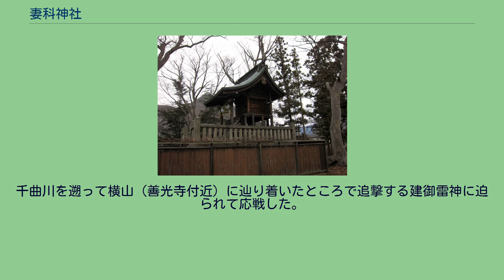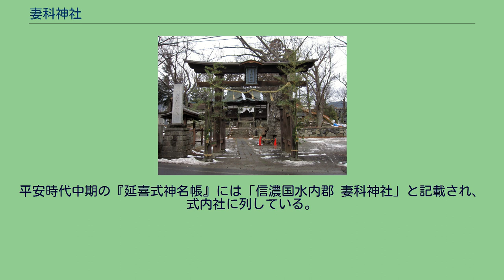妻科神社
妻科神社（つましなじんじゃ）は、長野県長野市南長野にある神社。
善光寺三鎮守（善光寺三社）・善光寺七社の一社。
鳥居 善光寺の南西で長野県庁の北側、官公庁が立ち並ぶ県庁通りから一本入った住宅地の一角に鎮座する。
諏訪大社と同様に八坂刀売神（建御名方神の妃神）を祀っており、周辺の健御名方富命彦神別神社（水内大社）・武井神社・湯福神社と同じく諏訪系の神社である。
この四社持ち回りで寅年・申年に御柱祭を行なっており、境内には御柱が立っている。
なお、当社の南側は地価公示価格が住宅地としては12年連続（2011年現在）で長野県内一であり、地価関連の報道では「妻科神社南」として頻出する。
相殿神の2柱は、八坂刀売命の夫神「建御名方富命彦神別神」を2神と見た誤りという説がある。
一方、彦神別命は建御名方命の御子神の建御名方彦神別命とする考えもある。
創建は不詳。
社名「妻科」が示すように、当社は水内郡一の大社・健御名方富命彦神別神社（複数の論社あり）の后神の社と伝える。
両社をして『日本書紀』持統天皇5年（691年）8月23日条に記載のある「水内神」とみる説もある。
伝承では、建御雷神と争って敗れた建御名方神は出雲から海沿いに逃れて北上した。
千曲川を遡って横山（善光寺付近）に辿り着いたところで追撃する建御雷神に迫られて応戦した。
この際に后神は裾花川上流のこの地に戦火を逃れて隠れひそんだことから、この名称となったという。
なお、この時に建御名方神は再び敗れて負傷し、上田の生島足島神社に逃れて養生をしてから諏訪に至ったのだとも伝える。
文献上の初見は、貞観2年（860年）に神階を賜ったとする『日本三代実録』の記載であるが、「妻科地神」と記されていることから当地の地主神であったと考えられている。
かつては本殿裏に接して「御宝塚」という古墳があったと伝えられ、当社はこの古墳への祭祀に発したとも考えられている。
「科」は更科・埴科・保科・仁科など信濃によく見られる字で、「妻科」もまた古くからの地名であることを物語っている。
なお「つまなし」と記載する文献も散見されている。
南方の長野県庁周辺では古代の集落跡（県町遺跡）が発見されており、当社との関係が指摘されている。
また神社境内からは黒曜石の鏃が見つかることがある。
文献上の初見は『日本三代実録』貞観2年（860年）2月5日条。
平安時代中期の『延喜式神名帳』には「信濃国水内郡 妻科神社」と記載され、式内社に列している。
古来より当社は武井神社・湯福神社とともに「善光寺三鎮守（善光寺三社）」と称された。
江戸時代には松代藩から社領として2石が寄進された。
明治6年、近代社格制度において郷社に列し、昭和6年に県社に昇格した。